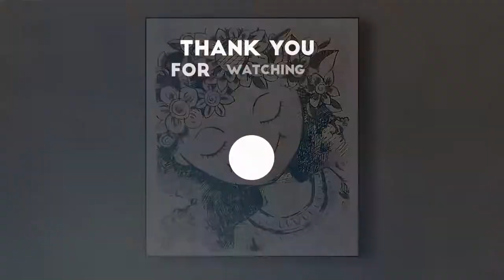How to sketch a SIMPLE FACE of a girl using INK on PAPER I how to draw a face of a girl.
HI. in this video I will draw a simple face of a girl with flowers on her head by using ink on paper.

I love drawing and illustration, and love to do it with INK. I hope you enjoyed this video. In this video the  cover the topics like , how to draw a face, how to draw a cute face, how to sketch with ink, how to draw with ink, how to draw a easy face of a girl, how to draw a face of a girl, how to illustrate with ink, how to use ink to draw line art, using ink to draw a face , simple ink drawing, simple ink sketching and many more. Sounds like things that u have a interest,

TO GET ALL NEW VIDEOS.

.SO TAKE YOUR PENS AND INK AND BE THE ARTIST YOU ARE.
Credit.
.Background music.

Paint with Jonny
how to sketch with ink
how to draw a simple face
how to draw a face
how to draw with ink
how to make illustrations with ink
how to paint in Photoshop
ink drafting
fantasy landscape illustrations
how to make line art with ink
ink art
ink illustrations
how to draft with ink
Photoshop painting
illustration
ink
colors
ink drawings
landscapes
landscape illustrations with ink